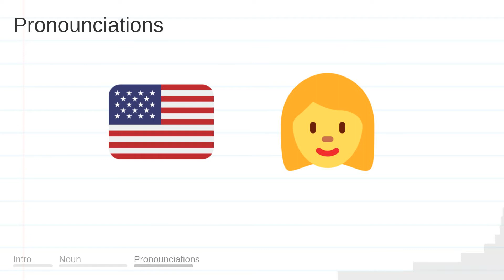REFER meaning, definition & pronunciation | What is REFER? | How to say REFER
What is REFER?
What does REFER mean?
How do you say REFER?
How to pronounce REFER?

REFER meaning - REFER pronunciation - REFER definition - REFER explanation